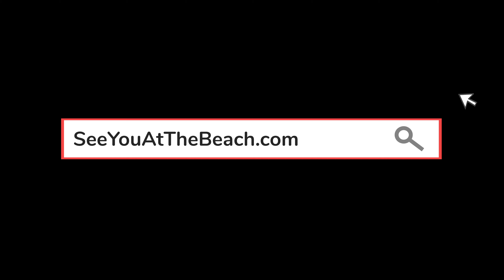Better Homes & Gardens Main Street OB: 23790 US Highway 90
This Robertsdale Ranch is a 40 acre property with 3042 sq. ft. home. Along with two ponds and a gazebo there is also a spacious guest house with a full kitchen and bath.